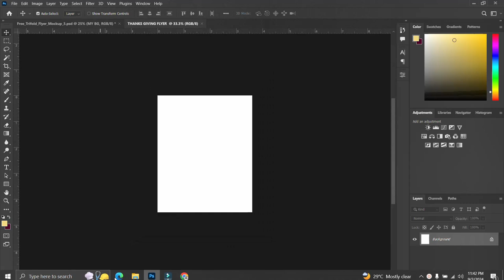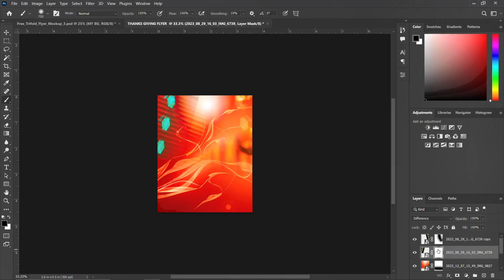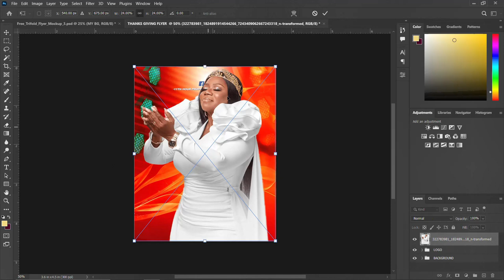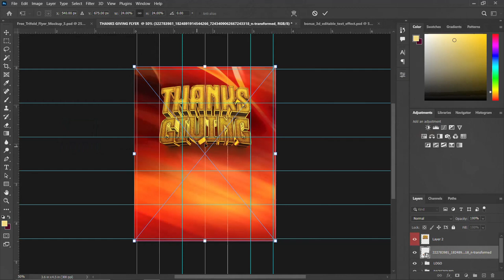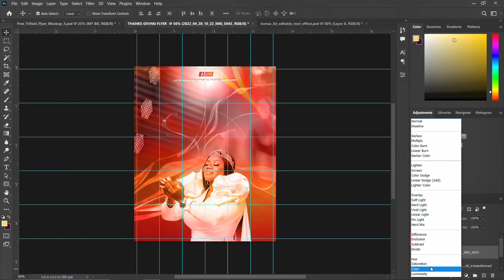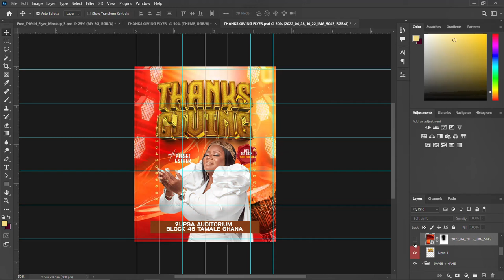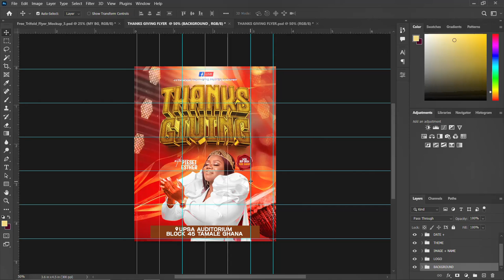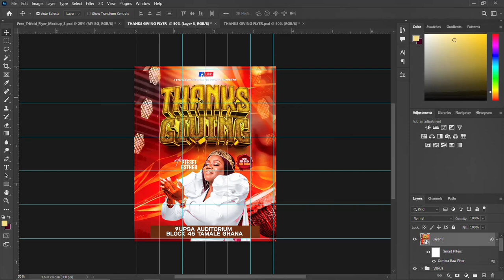HOW TO DESIGN CHURCH FLYER IN PHOTOSHOP A STEP BY STEP TUTORIALS FOR BEGINNERS || EXPLORING FLYER